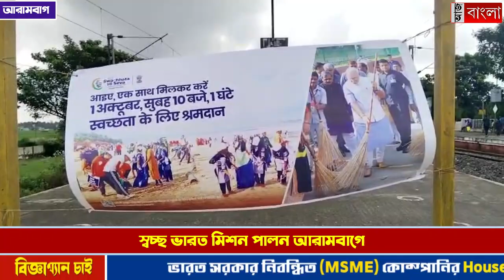স্বচ্ছ ভারত মিশন পালন আরামবাগে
গোটা দেশে প্রধানমন্ত্রী নরেন্দ্র মোদির নির্দেশ অনুসারে রবিবার আরামবাগে পালিত হল স্বচ্ছ ভারত ।